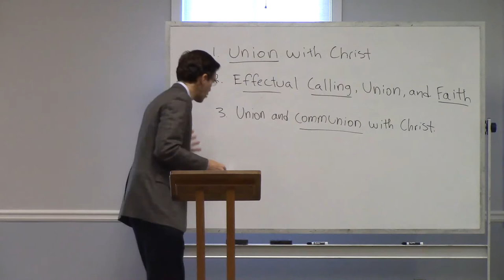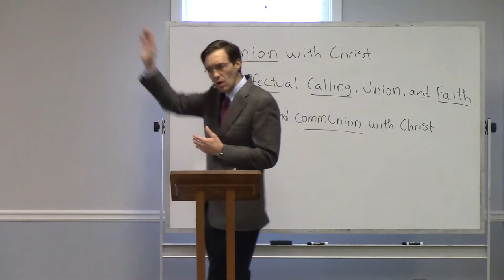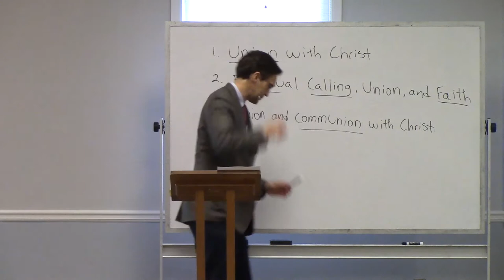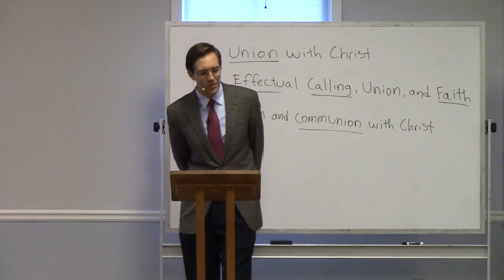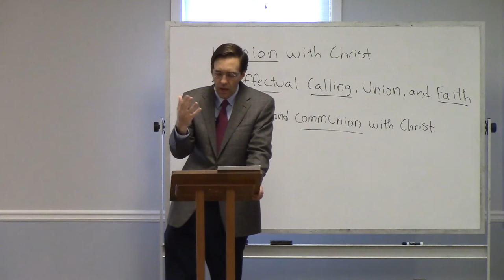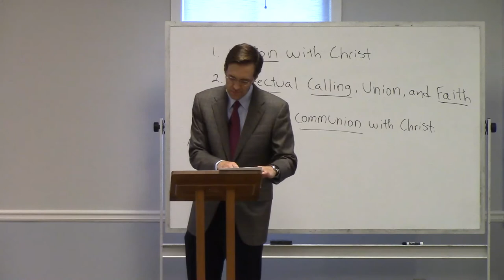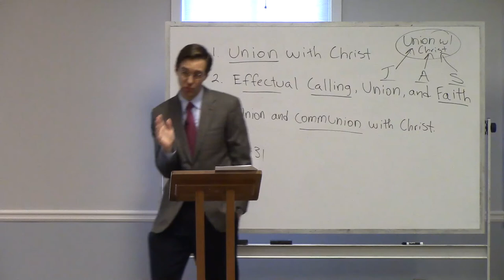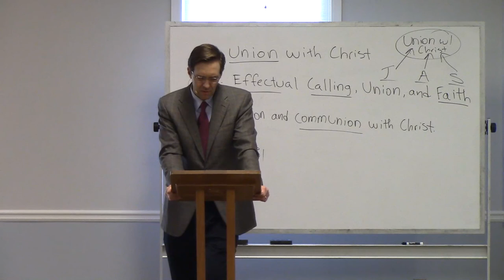PoCL Lesson 10: Union with Christ, Part 3 (Nov 22, 2020)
This lesson is from the 10:00am "Privileges of the Christian Life" Sunday School class taught by Carlton Wynne at Westminster Presbyterian Church in the fall of 2020.